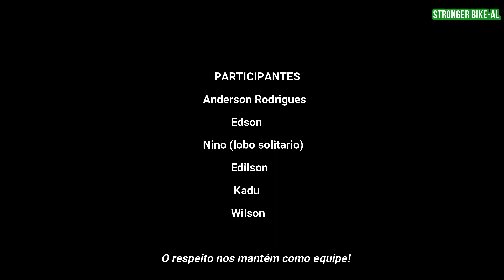É POSSÍVEL PEDALAR NA MATA COM BARRA CIRCULAR? 22-05-21 STRONGER ADVENTURE-AL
Iniciamos o percurso as 15h e por volta das 18h ainda estavamos dentro da mata ao som dos animais com habitos noturnos, foi uma trilha intensa!

Só quem entende a arte de pedalar compreende o que fazemos, pedalar é saúde e saúde é vida!